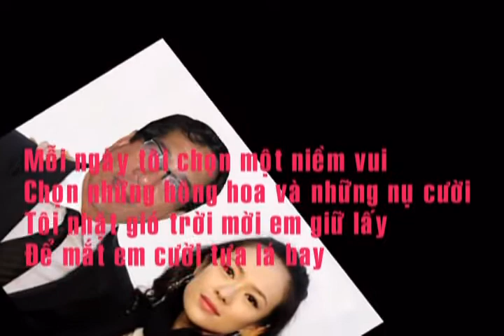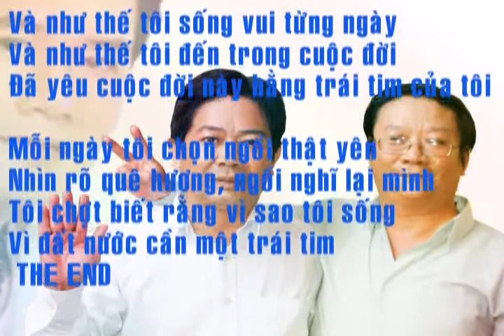Mỗi ngày tôi chọn một niềm vui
Tặng bạn hiền TRẦN HỒ DŨNG